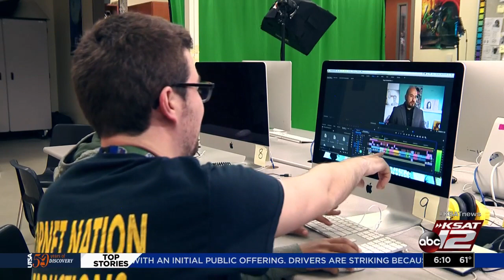Great Grads Tommy Namphing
Great Grads Tommy Namphong